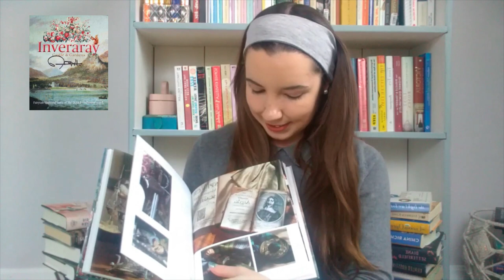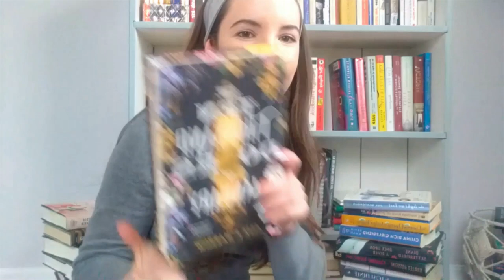Books I'll Never Unhaul (and some unpopular opinions)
The books that are in my permanent collection and a couple of opinions that you might hate me for.